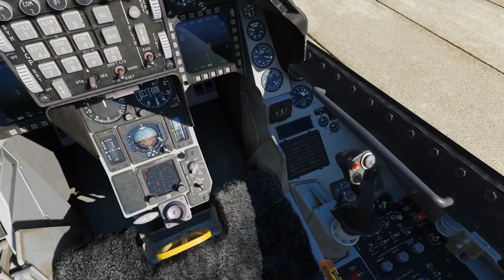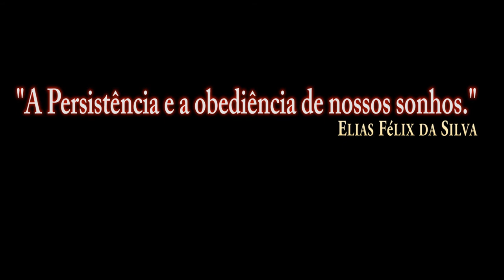DCS:F-16C Viper_Atualização do Alinhamento INS NORM/PT-BR_VÍDEO 1177